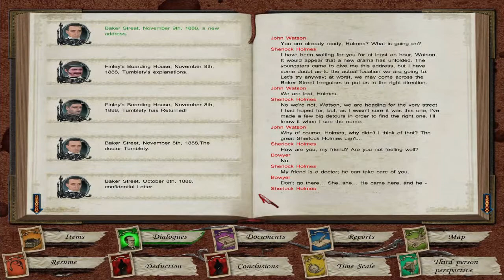◄ Sherlock Holmes vs Jack The Ripper Walkthrough - Fullscreen HD - Part 29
☼ Sherlock Holmes vs Jack The Ripper  ☼
◄ No Commentary ►

1888, London, district of Whitechapel. A series of particularly horrible murders takes place in this district of the East End of London where atrociously mutilated prostitutes' bodies are found. The police are unable to find a serious lead and the murders increase creating a real psychosis.
Sherlock Holmes starts looking for clues in the dark and sinister alleys of Whitechapel in order to follow the macabre trail of the one the press now calls Jack the Ripper.
During a frightening adventure, Sherlock Holmes will try to bring out the true identity and the motives of the one who hides behind this scary alias.